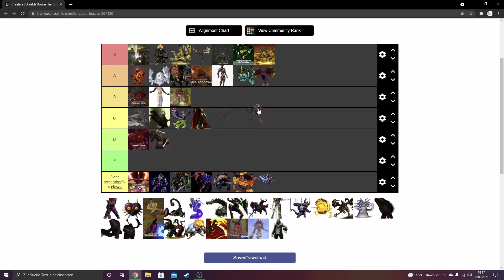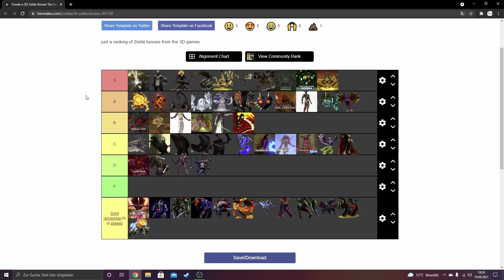3D Zelda Boss Tier List [German]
Das ist somit der letzte teil erstmal falls ihr aber noch Ideen von Tier Listen habt lasst es mich wissen :)